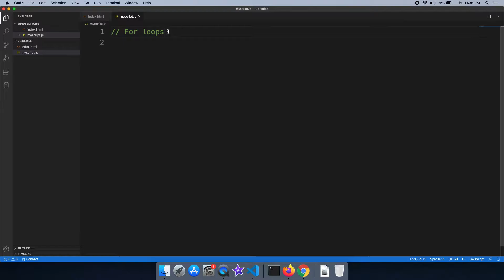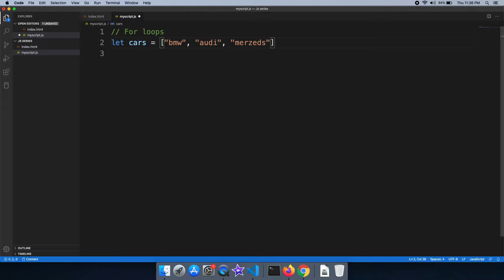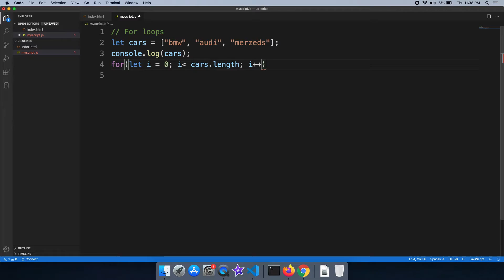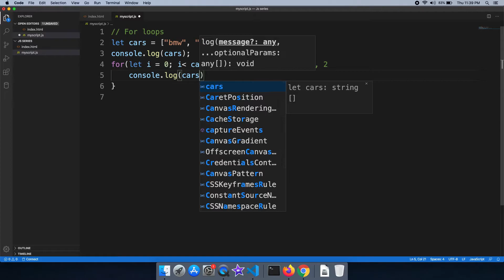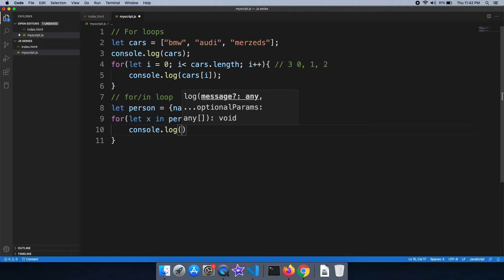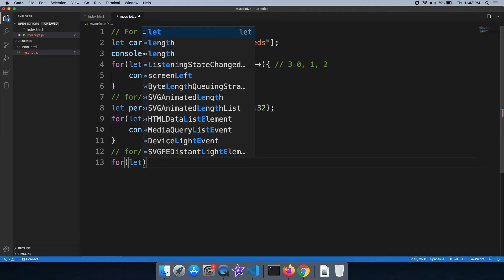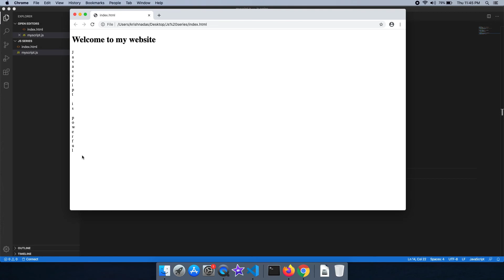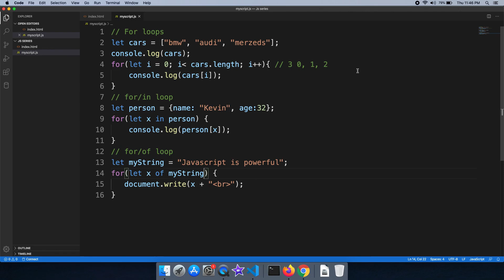#11 For, For In, For Of Loops | JavaScript for Beginners in മലയാളം